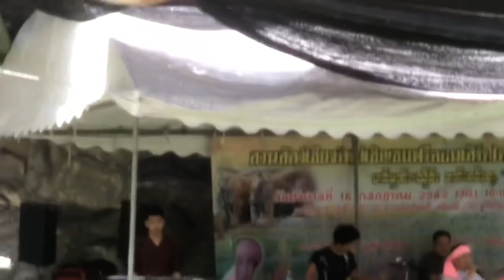SZF & SHF ဝၼ်းၶဝ်ႈဝႃႇ ၵဵင်းမႆႇ မၢႆ(1)၊ ၸၢႆးသႅင်ၸွမ်ၾႃႉ၊ ၸၢႆးသႅင်ႁေႃၾႃႉ။ ဝၼ္းၶဝ္ႈဝႃႇၵဵင္းမႆႇ (မၢႆ1)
ငဝ်းတူင်ႉပၢင်မူၼ်ႊသိူဝ်း ပိတ်းဢွၼ်ႇပွတ်းဢွၼ်ႁူမ်ႈႁုပ်ႉသေ ၾၢၵ်ႇတွၼ်ႈပၼ်ၽူႈႁၵ်ႉၽဵင်းၵႂၢမ်း ၸၢႆးသႅင်ၸွမ်ၾႃႉ တင်းသဵင်ႈၶႃႈႉႉႉ